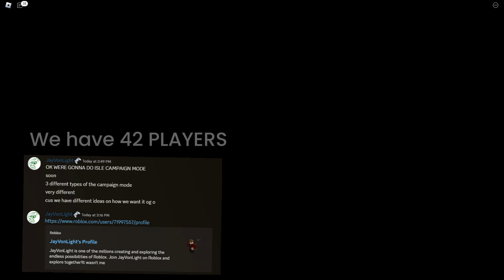Roblox Isle - 44 Players VS Campaign Mode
This was hella fun but unfortunately the video ends abruptly cause I accidently deleted half the footage... ahahhhahahah... I'll just sum up the end of the game:
Had to go to Radio Station
The Climb was brutal and it was down to 12 people
I become a pseudo "Commander" and give out orders
Flamethrower guy makes the HUGEST sacrifice and does a flank that kills an entire merc squad but dies in the process
Reach Radio Station
Robot Shotgunner inside kills me
Now down to 6 that have to reach the hangar
3 Reach the Hangar
V.I.P dies
B-Corp Victory

Membership = Access to all Content Early!!! [THREE EXCLAMATION POINTS!!!]